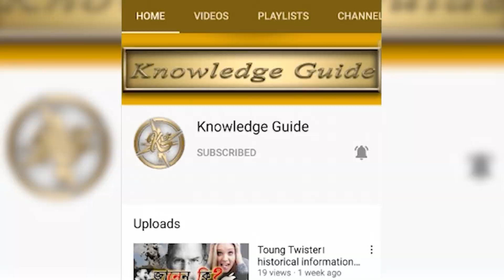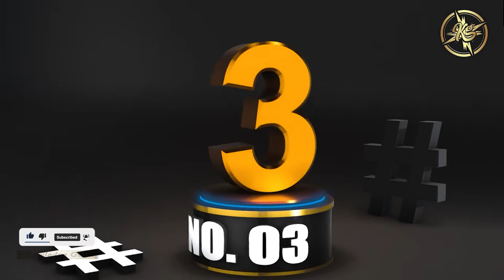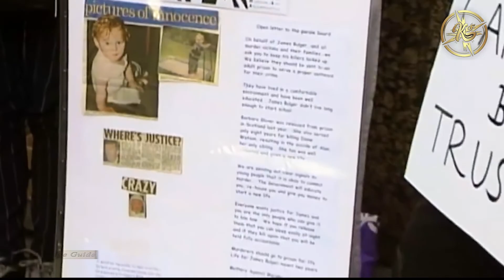Youngest Serial Killer। Amarjeet Sada। Craig Price। সিরিয়াল কিলার। Knowledge Guide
Knowledge Guide Is an Informative YouTube Channel.  Trying to Highlights Various Unique & Interesting Information.  Please follow Us to get more information.

Research & Development : Paromita
Voice Over Artist : Paromita
Edit (Audio / Video) : Shouvik
Graphics : Shouvik